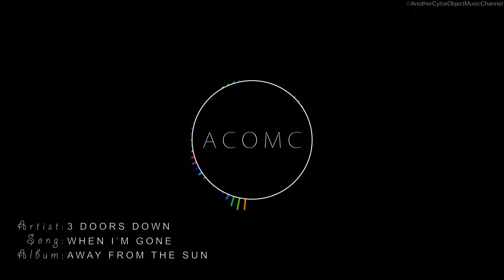3 Doors Down - When I'm Gone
Awesome music doesn't need fancy videos.